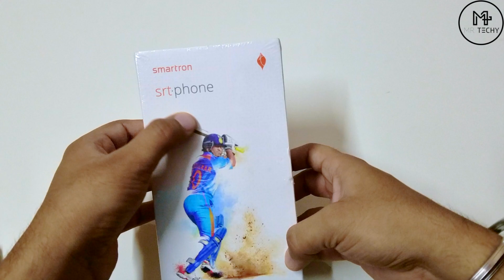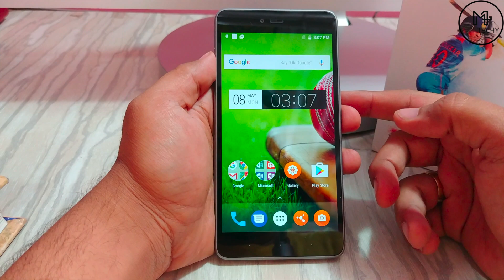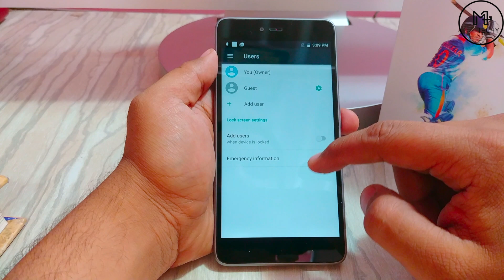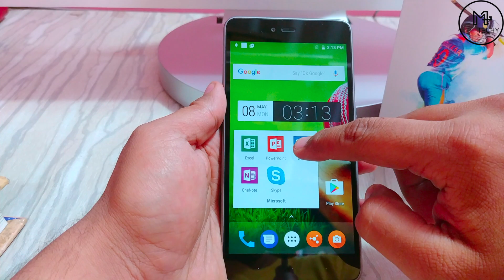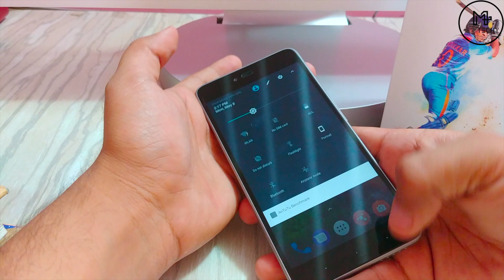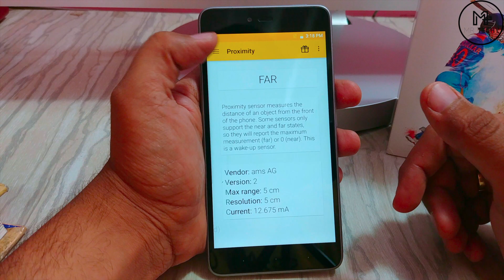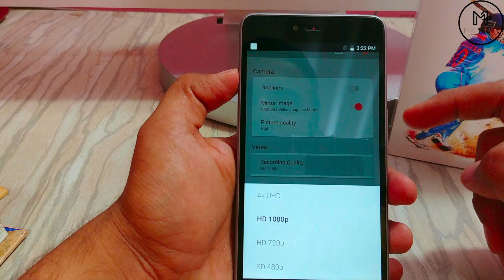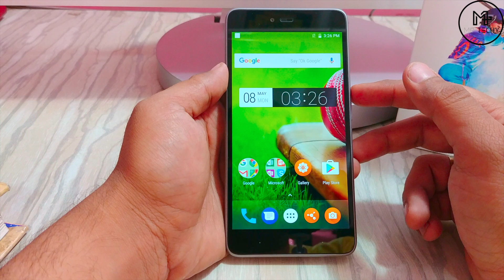Sachin Tendulkar srt.phone By Smartron - Unboxing & Overview [ Hindi ]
srt.phone (Titanium Gray, 64 GB)

srt.phone (Titanium Gray, 32 GB)

Iss video mai doston maine unboxing kare hai sachin tendulkar brander smarton Indian company ke naya launched mobile phone "srt.phone". So aasha karta hun yeah video aapko pasand ayega.

OTHER LATEST VIDEOS ON MR. TECHY

- : [ Hindi ] REDMI NOTE 4 vs HONOR 6X vs REDMI 4A: Battery Charging Speed Test

-:[ Hindi ] Samsung Galaxy A5 (2017) vs S7 | Battery Charging Test